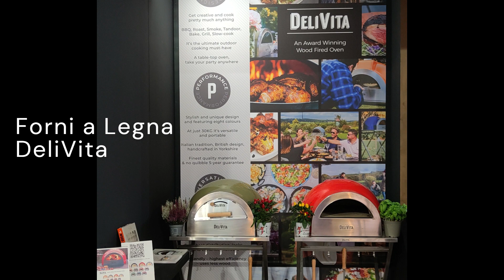MaisonFire - Host Milano 2023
Per chi di voi si fosse perso il nostro stand alla fiera Host di Milano, ecco qualche estratto.